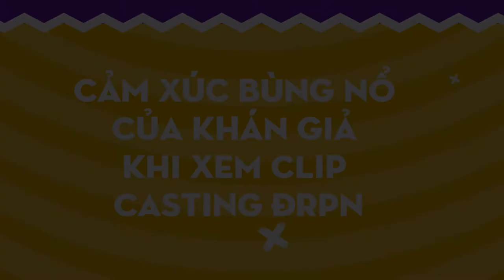Reaction Khán Giả NỔI DA GÀ sau khi xem màn one-shot casting call của phim ĐẤT RỪNG PHƯƠNG NAM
🔥QUÁ ẤN TƯỢNG
Tất cả các khán giả sau khi xem xong màn "one-shot" casting call của Phim Đất Rừng Phương Nam đều có chung một cảm xúc "NỔI DA GÀ", ngay cả khán giả nước ngoài cũng cực kì ấn tượng với mức độ hoành tráng của dự án đó, quá tự hào đi thôi!!!
🎬CÁCH THỨC THAM GIA TUYỂN CHỌN TRỰC TUYẾN:
XEM NỘI DUNG BÀI THI & HƯỚNG DẪN CHI TIẾT TẠI
- Các vai cần tuyển chọn:
👦🏻 Vai An
👦🏻 Vai Cò
👧🏻 Vai Xinh
1️⃣Đối tượng:
- Là công dân Việt Nam;
- Độ tuổi từ 9-12 đam mê và có khả năng diễn xuất, tự tin trước ống kính;
- Được sự đồng ý của phụ huynh hoặc người giám hộ.
2️⃣Thời gian ứng tuyển vòng trực tuyến:
- Vòng Tuyển Chọn Trực Tuyến mở nhận dự thi và hồ sơ ứng tuyển từ ngày 04/01/2022 đến hết ngày 17/01/2022 qua thư điện tử.
- Vòng Tuyển Chọn Trực Tiếp 1 dự kiến diễn ra từ ngày 22 đến ngày 23/01/2022
- Vòng Tuyển Chọn Trực Tiếp 2 dự kiến diễn ra từ ngày 13 đến ngày 14/02/2022
- Vòng Tập Huấn Tuyển Chọn Trực Tiếp dự kiến bắt đầu từ ngày 15/02/2022 địa điểm sẽ được thông báo sau cho các ứng viên.
3️⃣Cách thức tham gia tuyển chọn trực tuyến:
- Người tham gia quay video giới thiệu bản thân và trình bày kỹ năng, năng khiếu cùng với 1 đoạn thoại trong phim (được đăng tải video mẫu trên Trang và Kênh TikTok @phimdatrungphuongnam)
- Hoàn thành bài dự thi bằng cách gửi video cùng thông tin cơ bản (xem chi tiết bên dưới thể lệ) qua email
- BTC sẽ lựa chọn 20 thí sinh tiềm năng cho từng vai dựa trên các tiêu chí đánh giá để lựa chọn ra những gương mặt tham gia vào vòng Tuyển Chọn Trực Tiếp tìm ra các diễn viên phù hợp cho vai diễn.
4️⃣Vòng Tuyển Chọn Trực Tiếp và Tập Huấn:
- 60 gương mặt tiềm năng sẽ tham gia tuyển chọn trực tiếp vòng 1.
- 07 gương mặt tiềm năng cho từng vai diễn sẽ được lựa chọn để tranh tài tại màn tuyển chọn trực tiếp vòng 2
- 03 gương mặt xuất sắc nhất ở mỗi vai sẽ được vào training house luyện tập cùng chuyên gia và thể hiện tài năng của mình cho lần lựa chọn cuối cùng. Ở vòng này, BGK và BTC sẽ đánh giá quyết định chọn ra ứng viên phù hợp nhất trở thành An, Cò, Xinh thế hệ mới.
Phim Điện Ảnh: Đất Rừng Phương Nam
Đạo diễn: Nguyễn Quang Dũng
Đơn vị sản xuất: HK Film & Galaxy Play
Đơn vị phát hành: Galaxy Studio